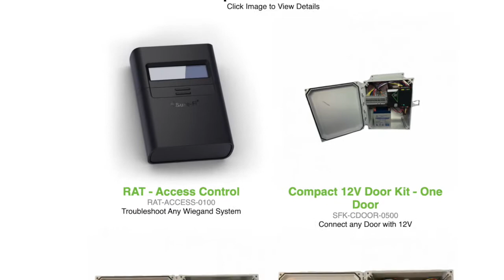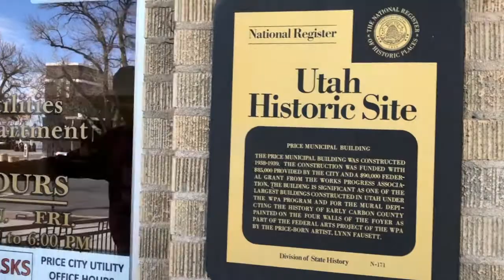Adding Access Control to a Historic Building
Adding Access Control to a Historic Building Without Pulling Wire